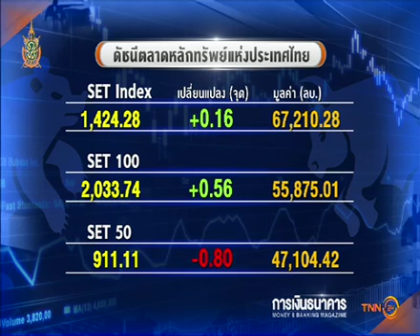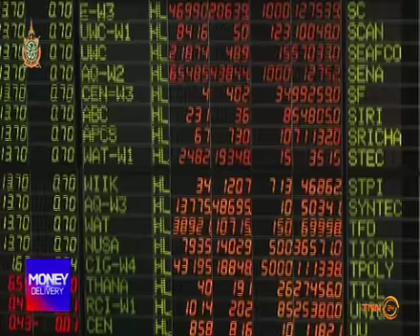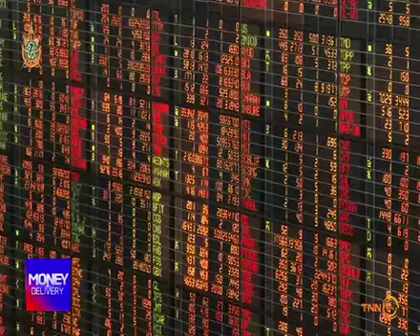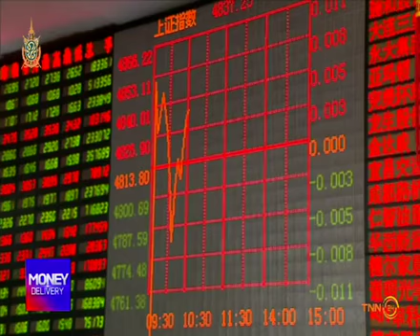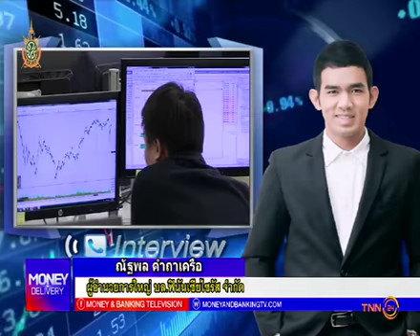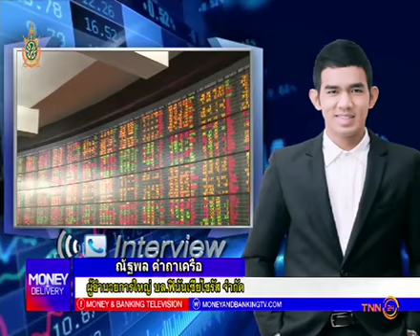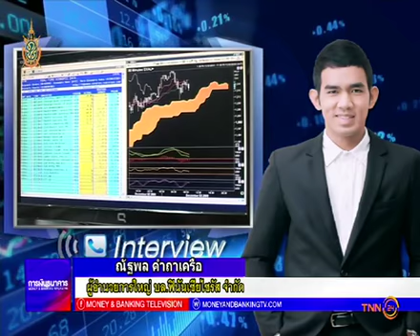Money Delivery B2 31 05 59